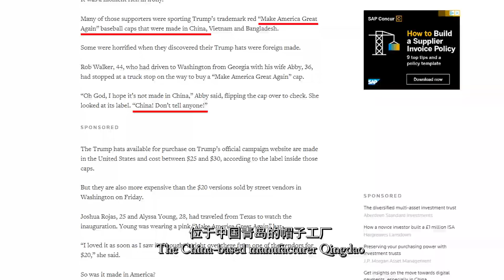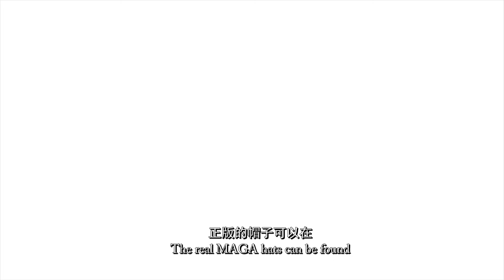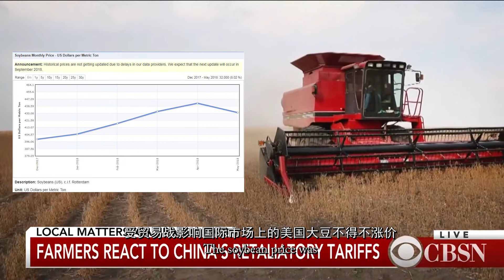Trump's trade war is a slap on his own face.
Even MAGA hats are made in China.